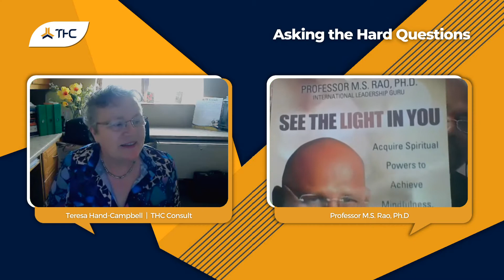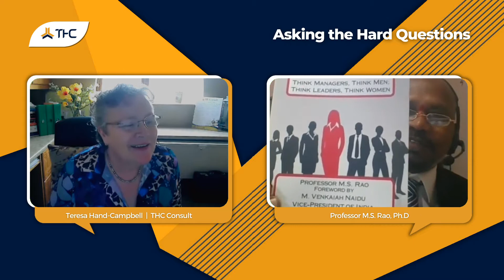Asking the Hard Questions Ep. 6 | Professor M.S. Rao, Ph.D. | Educating with a Global Mindset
Asking the Hard Questions Episode 6 with Professor M.S. Rao, Ph.D.
"Educating a Global Mindset"

Professor M.S. Rao, Ph.D.

An International Leadership Guru with forty years of experience, an author of fifty books including the award-winning ‘See the Light in You’, and a C-Suite advisor and global keynote speaker, who brings a strategic eye and long-range vision given his multifaceted professional experience including military, teaching, training, research, consultancy, and philosophy.

He is passionate about serving and making a difference in the lives of others, he trains a new generation of leaders through leadership education and publications with his vision of building one million students into global leaders by 2030.

This vision to share his knowledge freely with one billion people whilst advocating gender equality globally (HeForShe) has seen him ranked #1 Thought Leader and Influencer in Business Strategy globally by Thinkers360. He invests his time in authoring books and blogging on executive education, learning, and leadership. Most of his work is available free of charge on his four blogs including. He is a prolific author and a dynamic, energetic, and inspirational leadership speaker.

Teresa Hand-Campbell | Presenter & Director of THC Consult

At THC Consult, we use our extensive experience and proven expertise to guide the career planning process at every stage. We guide individuals in choosing the career best suited to them, coaching them on optimum interview performance and how best to illustrate their competencies, grounded in examples from experience, with a view to achieving their career goals. Aiding Presentation design, couching professional statements and coaching on effective delivery at interview stage are particularly successful.

Ireland’s only Occupational Psychologist and Executive Coach who brings 30 years’ experience in Education Leadership roles to her work. Teresa also lectures the Masters programme on Leadership & Management in Education and facilitates the Postgraduate Diploma in Education Leadership (PDSL) at the University of Limerick. She's an Associate at the Centre for School Leadership, coaching senior leaders from second and third level settings, pivoting to a blended approach since March, 2020. A certified Mediator, Teresa brings a particular understanding and expertise to mergers in business and education settings.

A multi-science analyst and registered Test User 1 & 2 with the British Psychological Society, Teresa’s research interests lie in the areas of Emotional Intelligence, Motivation, Engagement, Hierarchical Task Analysis and reported Stress in the Workplace. Her present projects include examining approaches to retaining and enhancing appreciation of the ‘human’ in all facets in the workplace.

A motivational speaker, Teresa delivers bespoke Continuous Professional Development to senior executives and teams across private & public sectors e.g.,  ‘The Complete Leader in a Virtual World’, ‘Effective Communication & the Leader’s Role in Staff Resilience’, ‘Avenues towards Achieving Work/Life Integration, especially while WfH’, ‘Personnel Selection & Assessment – Face-to-Face and Virtual’,  ‘Time Management for School Leaders’, ‘Effective Leadership’, ‘Assessment – Making the Small Data Count’;  ‘Your Career; Your Life – What Cost?’, ‘Conflict Management - Negotiating Toxic Work Environments’, ‘Managing Stress’,  ‘Change Management – Mergers in the Education Sector’, ‘Psychometrics: Knowing my Strengths, Realising my Potential’, ‘Wellbeing at Work’, ‘Building Resilience'.

This series: ‘Asking the Hard Questions seeks to encourage all ages to ask questions, to start a much-needed conversation around key issues which carry long-term implications for humanity’s future.